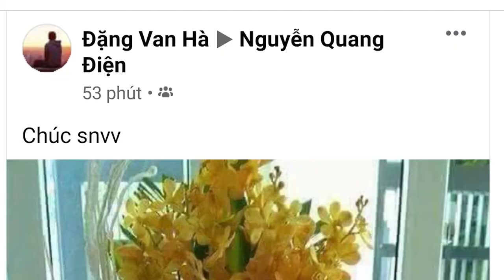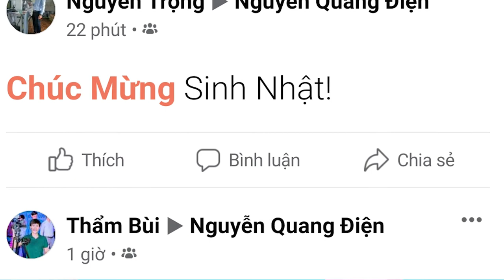happy birthday . thank you very much.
Ảnh Viện - Áo Cưới Điện Thu  rất hân hạnh được phục vụ với nhiệt huyết nhất để ngày trọng đại của quý khánh thêm trang trọng, rực rỡ và hoàn hảo
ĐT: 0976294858